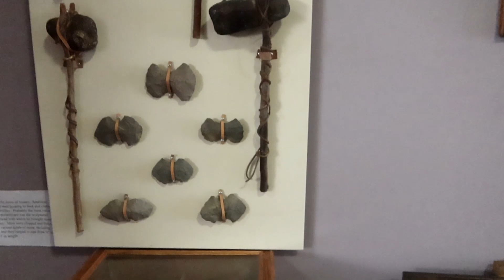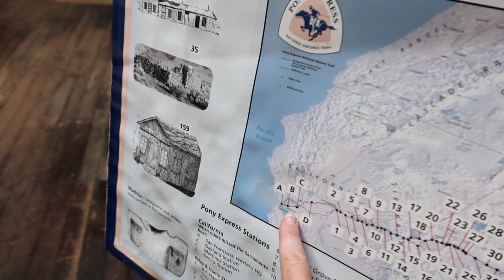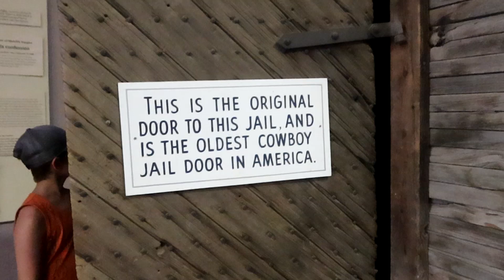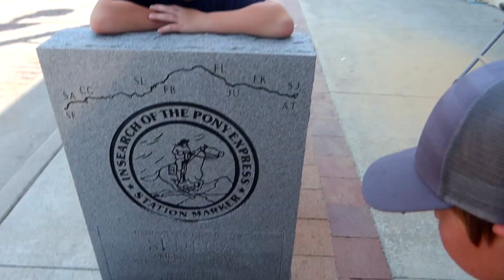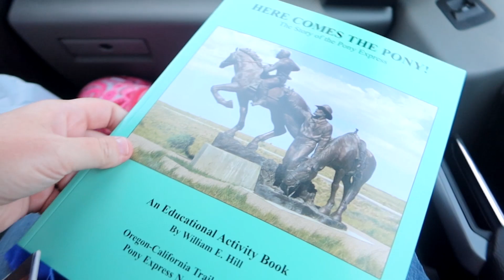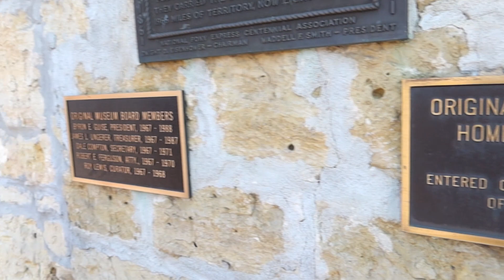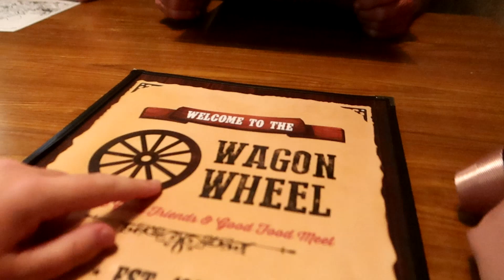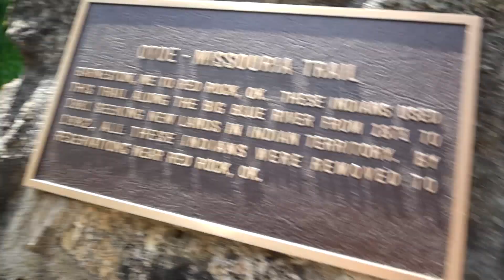Travel Vlog [Kansas Pony Express Summer 2022]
Amazon Links!!

Today I take you along for our trip to Kansas Pony Express history! Keto Mom and Farmers wife, sharing recipes and life on the farm!